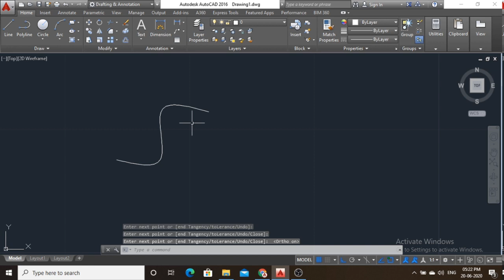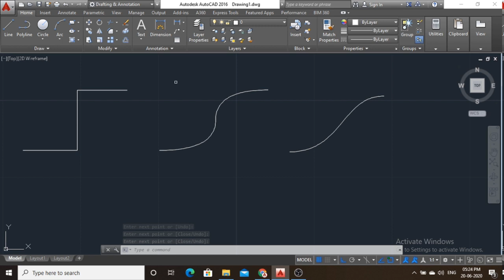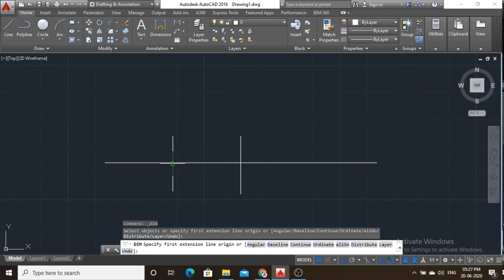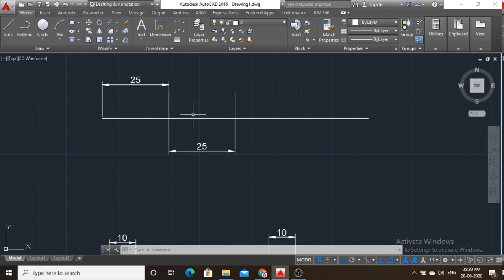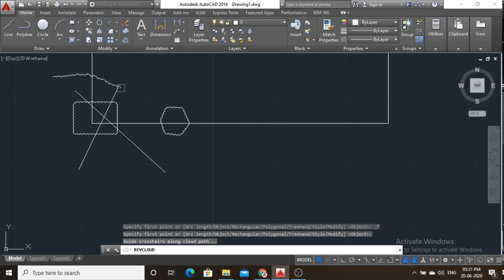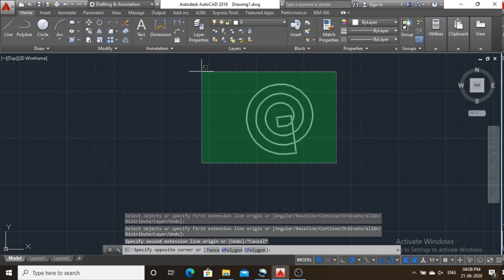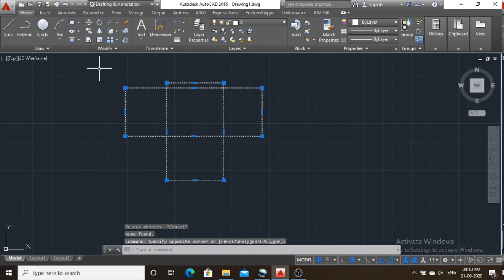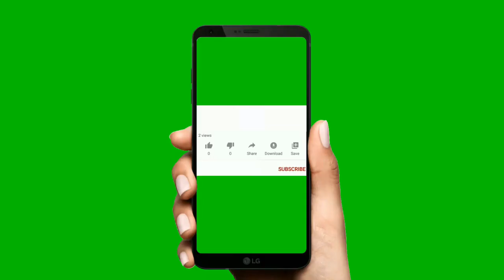AUTOCAD drawing tool for beginners # malayalam#part 3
Drawing tools # part 2